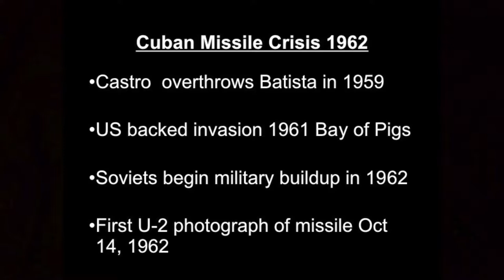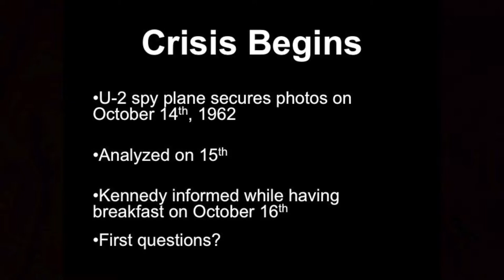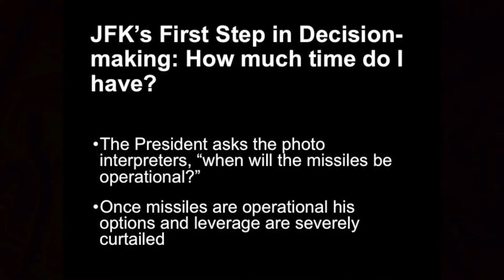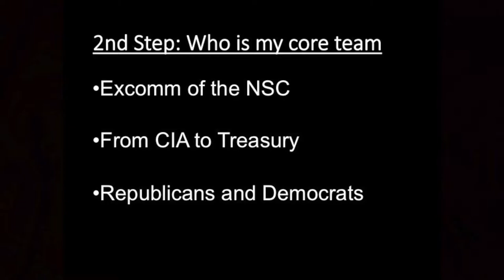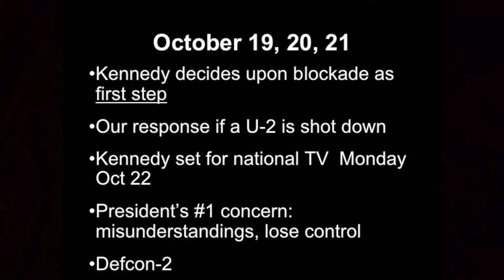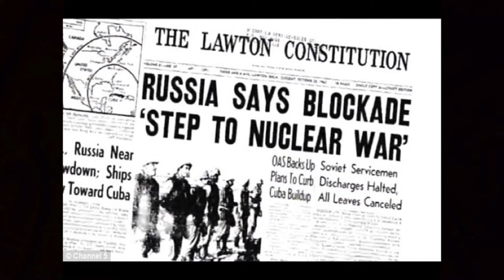20190727 BOOKSTOCK Michael Tougias Above and Beyond The Untold Story of the Cuban Missile Crisis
"Above and Beyond: the Untold Story of the Cuban Missile Crisis" chronicles the thirteen harrowing days of the Cuban Missile Crisis and then outlines the steps President Kennedy made to reach a decision on a course of action, highlighting the U-2 pilots who flew unarmed over Cuba to secure photographic proof of the Soviet nuclear missiles on the island.